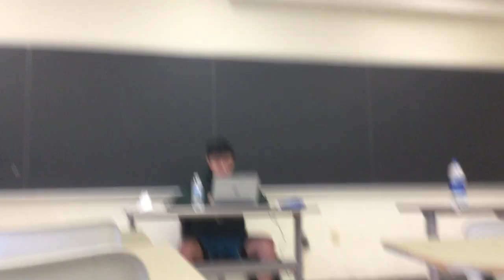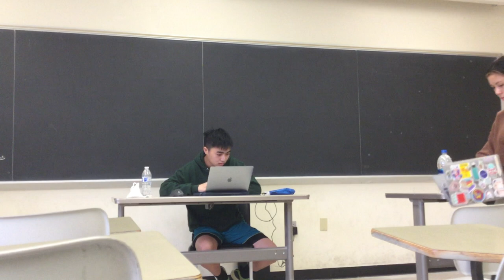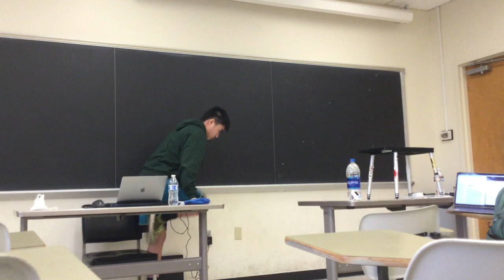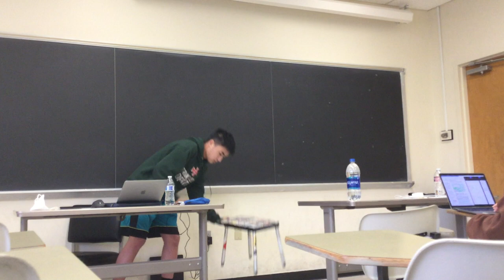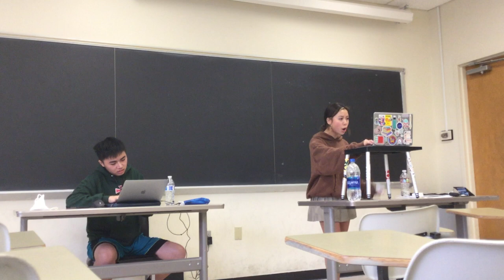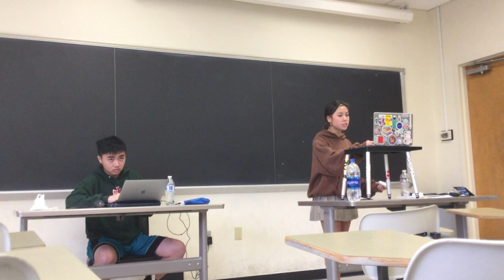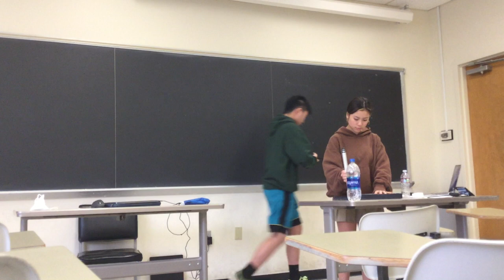Longhorn Classic Rd 5 Northland Christian LB vs Strake JS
This is Rd 5 of the Longhorn Classic between Lilly Broussard and Jet Sun. Northland Christian read the Kenya Aff and Strake Jesuit went for Dedev.